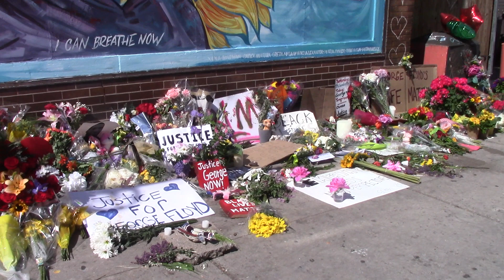George Floyd memorial Minneapolis , Minnesota